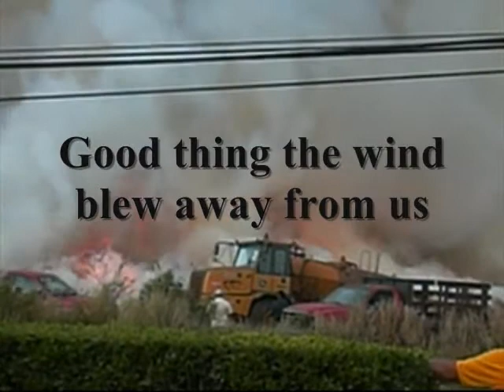Paia Sugar Cane Burning